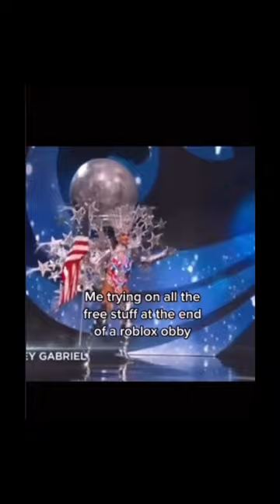memes from instagram v 14